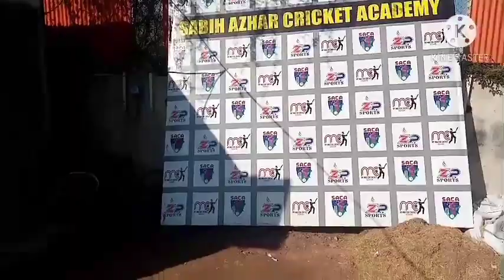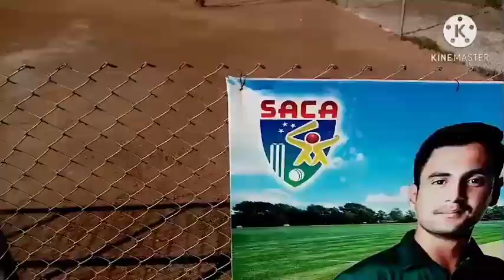Sabih Azhar# Vizit by Sabih azhar cricket academy sabih azhar contact no.. 0335 0011111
Sabih azhar cricket academy in ayub National Park in Rawalpindi
Best facilities best coaching

Facebook. Cricketer Kashi Khan
Instagram. Cricketer Kashi Khan